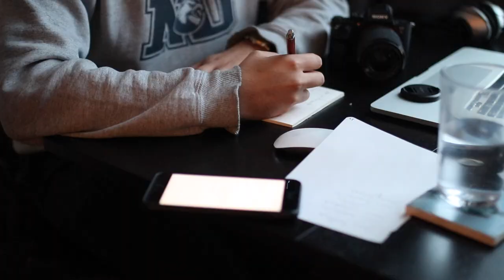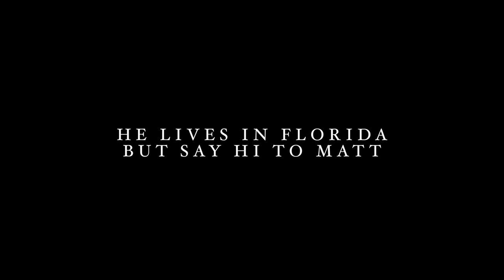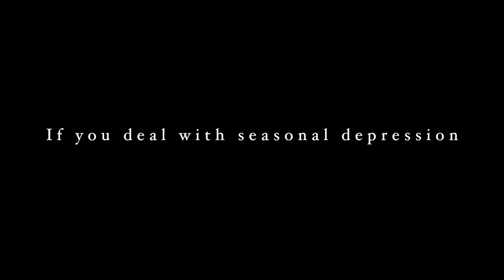seasonal depression - a short film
Today I decided to make a short film, but I decided to challenge myself to make it in 60 minutes. You guys have been asking for me to make a video on seasonal depression and i thought this was the perfect time. I love you guys, and i hope you love the video.

JOEY KIDNEY
OTTAWA, ON
K2A4E4